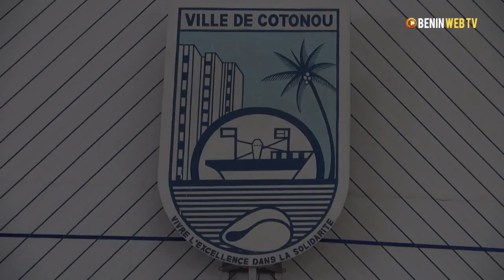Bénin – projet asphaltage: Isidore Gnonlonfoun appelle à la libération des emprises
Le maire par intérim de la ville de Cotonou, Isidore Gnonlonfoun a dans un communiqué rendu public jeudi 16 août 2018, appelé ses populations à la libération des espaces dédiés au projet asphaltage.